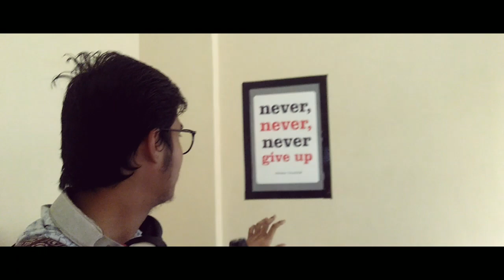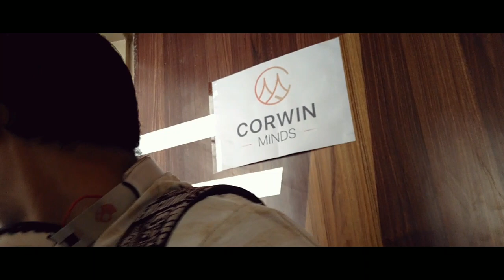Today's office day